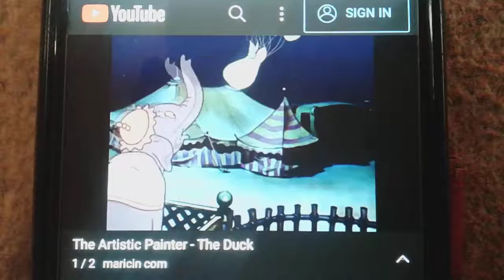A Poem Is...: The Moon & Pascal Blais: Mini-Wheats - Vanilla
The end of the episode "The Moon"